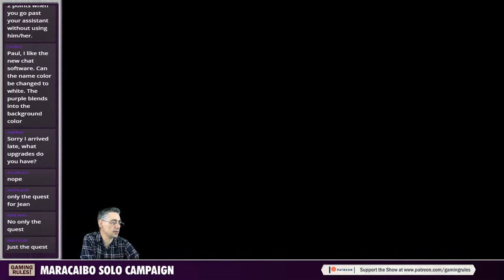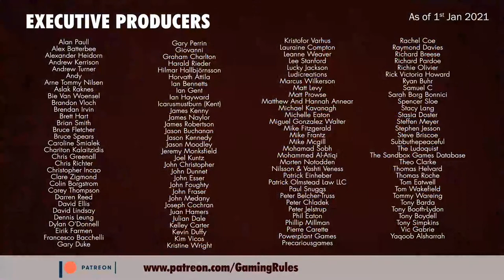Maracaibo - Solo Campaign Playthrough - Part 2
This video is part 2 of my solo playthrough of Maracaibo.